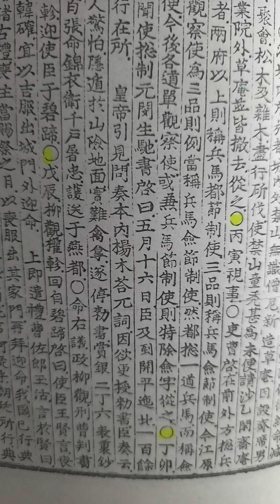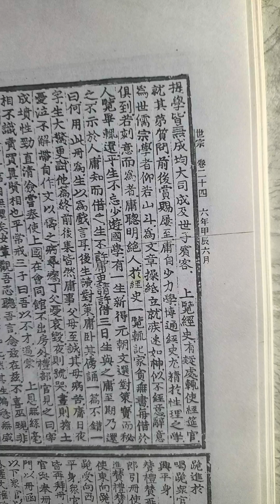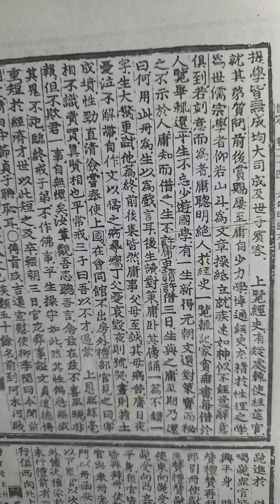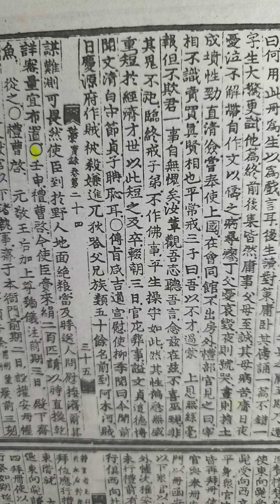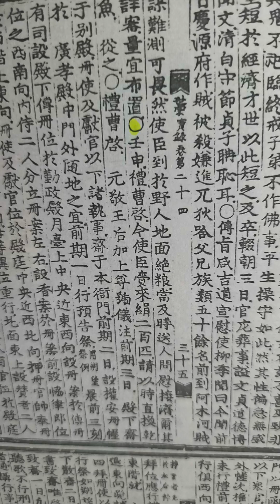무작정 실록 읽기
세종실록 권24  6년 6월 정묘 ㅡ 신미조